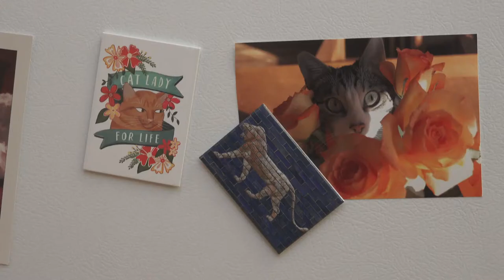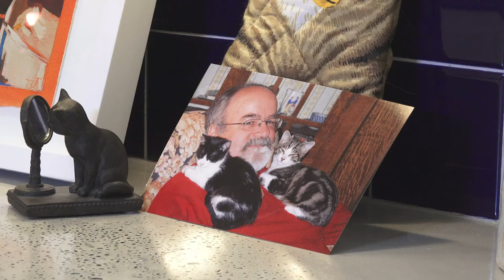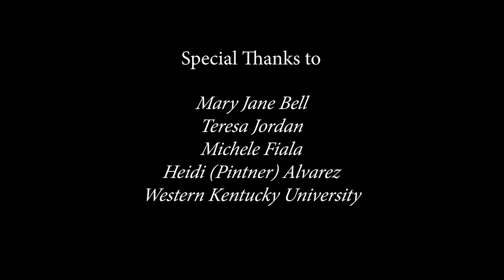Cats in Kitchen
Here’s a description:

• Performed by Salt Lake Symphony oboists Charlotte Bell & Hilary Coon with Pushkin & Lily
• Cats in the Kitchen was originally scored for flute, oboe, meows, purrs, cracked eggs, sliced onions, buttered toast, sizzling skillets, spoons, knives, pepper grinder, toaster oven, pots, pans, draining dishwater, and pretty much everything else in the kitchen "sync." The sound score also features feline duets and trios, cat food crunches, waterdrums, and Charlotte Bell speaking to her beloved cat, Fiona McGee (who sadly passed on shortly after this piece was composed). The two instruments playfully dance and weave with the sounds and each other, sometimes in imitation or dialogue with the cats, and at other times cooking up their own fanciful filigree.

Cats in the Kitchen is in three movements:

I. Eggs and Toast
II. O Sole Meow
III. Where's Your Mouse, McGee?

Sound mixed by Gavin Yehle

PLEASE NOTE:
The information below is incorrect: while the recording referenced is indeed the original recording of this work, it is NOT the music used in this video. The recording used in this video is a new score for two oboes rather than flute and oboe. It was performed by oboists Charlotte Bell and Hilary Coon. So it is a different recording than the one listed below. However it does incorporate the same sound score (cats, kibble, kitchen sounds) used in the original.